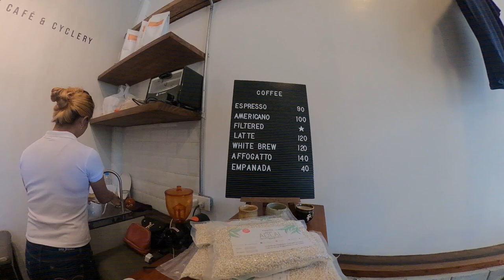BE BACK FOR SURE | MTB |BUSAY | CEBU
Been wanting to ride around Cebu for a long time.

ES_Les Cafes De Paris - Joe E. Lee.mp3